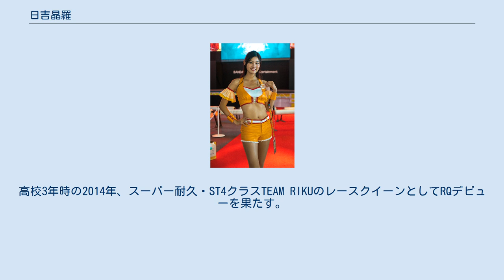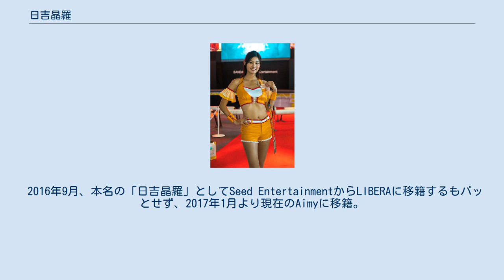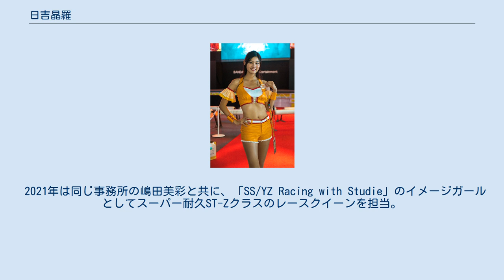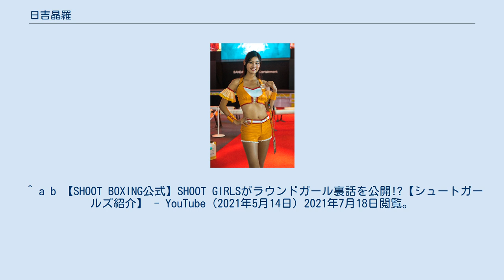日吉晶羅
ミス・ワールド・ジャパン出場者
日吉 晶羅（ひよし あきら・1996年〈平成8年〉8月28日 - ）は日本の女性モデル、レースクイーン、イベントコンパニオン、グラビアモデル。
SeeD Entertainment→LIBERA→Aimy所属。
2019年4月1日からは活動名義を「晶羅」としている。
 神奈川県相模原市出身。
高校在学中から「Akira」名義でモデルとして活動を開始する。
高校3年時の2014年、スーパー耐久・ST4クラスTEAM RIKUのレースクイーンとしてRQデビューを果たす。
同年にはSUPER GT「aprエンジェル」も務め、日本レースクイーン大賞「新人グランプリ」に選ばれる。
 2015年1月10日の東京オートサロンにて、同年のMobil1レースクイーンに選ばれたことを発表。
Mobil1レースクイーン史上初の平成生まれで、初の1990年代生まれであった。
同年にはミス・ワールド2015日本代表のファイナリストに選ばれたが、受賞はならなかった。
 2016年1月17日の東京オートサロンにて、Mobil1レースクイーンの座を藤波優紀に譲ると共に、一旦はレースクイーン卒業を表明する。
同年4月にはシュートボクシングのラウンドガールに就任。
2021年現在も継続してラウンドガールを務めている。
 2016年9月、本名の「日吉晶羅」としてSeed EntertainmentからLIBERAに移籍するもパッとせず、2017年1月より現在のAimyに移籍。
同年5月、全日本スーパーフォーミュラ選手権のRd2岡山から、18号車のKCMGエンジェルスとしてレースクイーンに復帰することを発表する。
同年9月4日、ヤクルトホールで行われた「TOP MODEL COLLECTION 2017」に出場し、準グランプリを受賞した。
 2018年2月11日-12日の大阪オートメッセと2月25日の名古屋オートトレンドでは、当時のMobil1レースクイーンだった小林沙弥香と共演。
 2021年は同じ事務所の嶋田美彩と共に、「SS/YZ Racing with Studie」のイメージガールとしてスーパー耐久ST-Zクラスのレースクイーンを担当。
自身7年ぶりのスーパー耐久RQとなった。
 ^ 当時プラチナムプロダクション所属。
現在はBABY BOOに移籍し「優紀加」に改名。
 ^ 当時スーパーウイングに所属。
2017年から3年間にわたり佐崎愛里とコンビを組んだ。
現在は先述の優紀加と同じBABY BOOに移籍し「美葵さや加」（みき さやか）に改名。
 ^ 共演：石川彩夏、嶋田美彩、白石みずほ、千倉里菜、平野杏梨 ^ 共演：千倉里菜、如月さえ、椿原愛、岩瀬唯奈 ^ 共演：岩瀬唯奈、千倉里菜、米倉みゆ、市川由佳、嶋田美彩 ^ 共演：多田夏摘、不破アンナ、澄音 ^ この日のレースでは、Mobil1の相方だった木谷有里がイベントMCを務めていた。
 雑誌 動画 ^ a b c d TOP MODEL COLLECTION 2017ファイナリスト：日吉晶羅 - YouTube（2017年8月11日）2021年7月18日閲覧。
 ^ a b 【SHOOT BOXING公式】SHOOT GIRLSがラウンドガール裏話を公開!?【シュートガールズ紹介】 - YouTube（2021年5月14日）2021年7月18日閲覧。
 ^ a b SS/YZ RACING with Studie 2021 Super耐久 参戦体制発表 - YouTube（2021年3月18日）2021年7月18日閲覧。